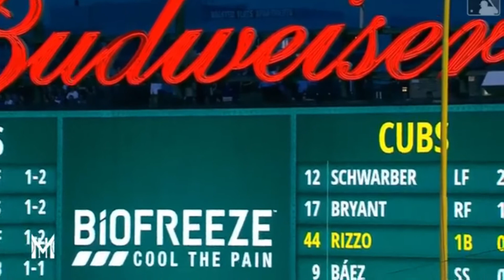Top 10 Comeback Champions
Tune in to see the Top 10 COMEBACK CHAMPIONS. Don't miss out of any of our content!